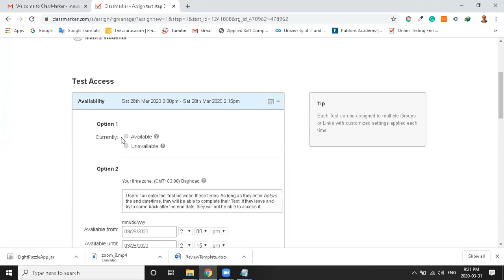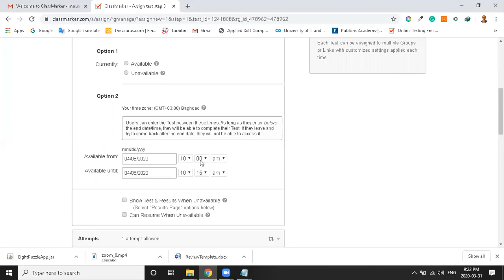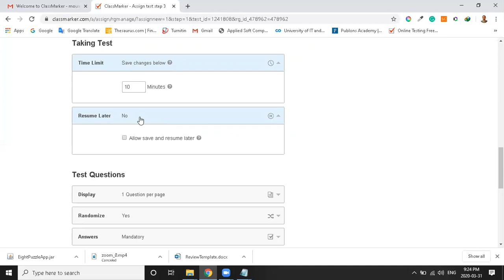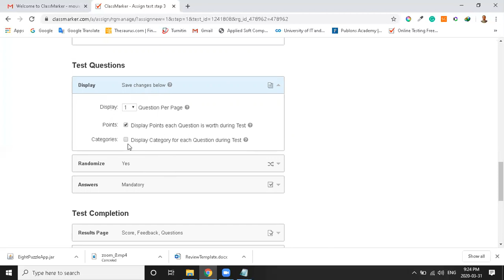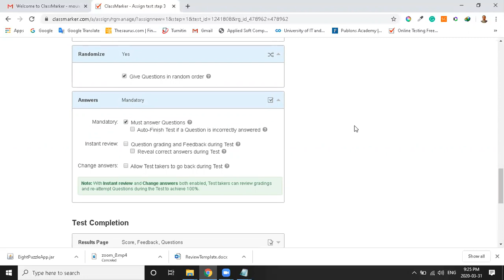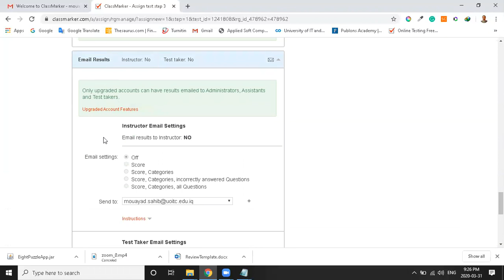ClassMarker Part III